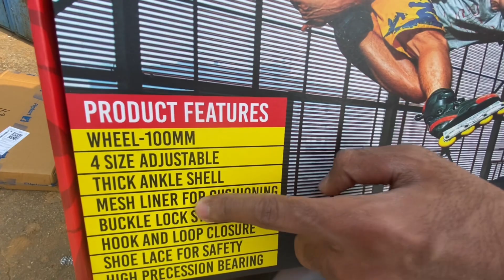Unboxing my new skating shoes😍// new inline skating shoes arrow// exhaut skating inline shoes new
My name is kaif ahmad kha I'm from ranchi jharkhand in this channel i will share my motovlog, family vlog, travelling vlog and many more vlogs  with you hope you will enjoy my vlogs …

Vlog Partner:-
Kaif ahmad khan(Me)
Lucky

To buy skating shoes

exhaut skating inline shoes new

Location: Kanke Ranchi Jharkhand